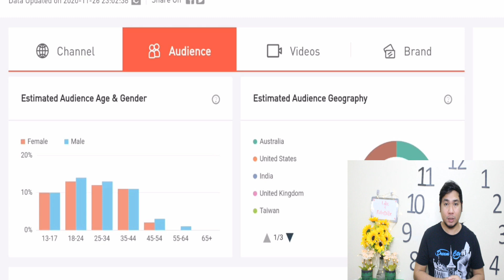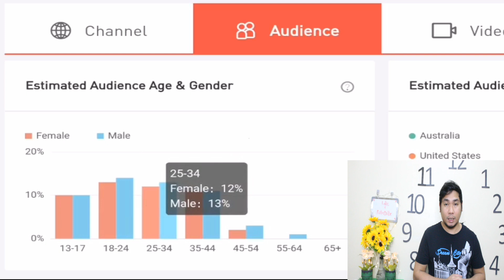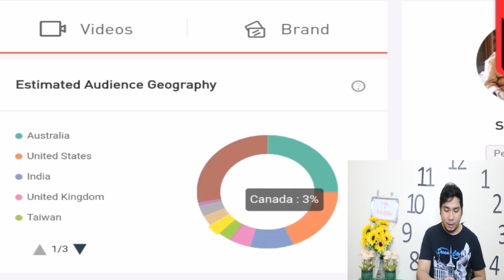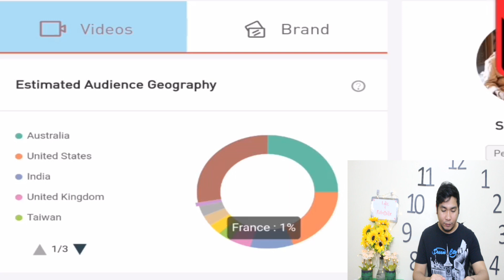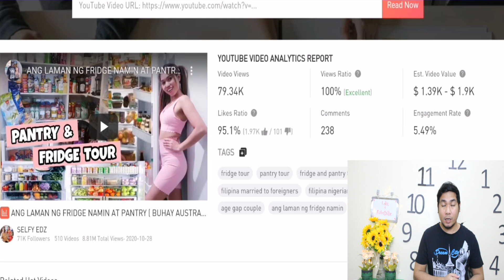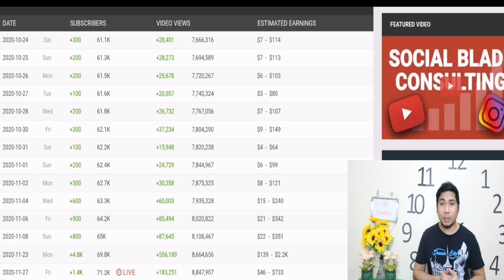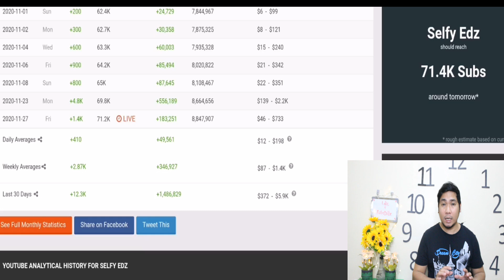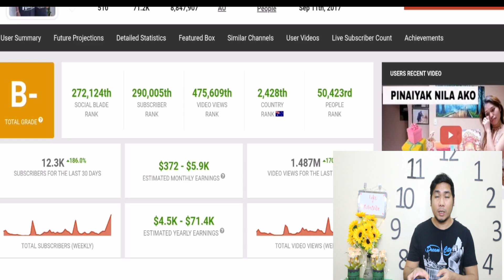Magkano ang sahod ni Selfy Edz sa youtube?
Ang couple na ito ay nagpapatunay na wala sa kulay ang pagmamahal anyone can be beautiful on their on way and be happy and contented.. Napaka inspiring dn ng kanilang buhay.